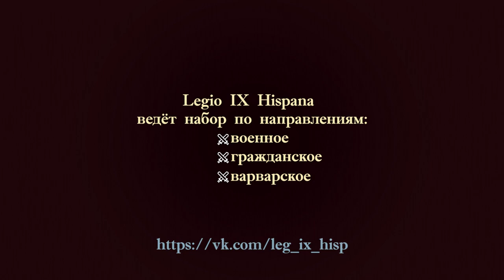Roman imperial helmet - 04. Gallic F. LEG IX HISP